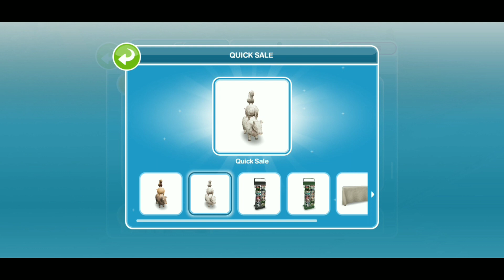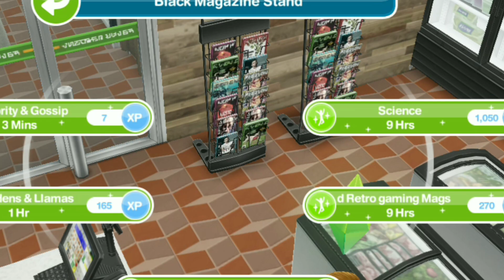REVIEW HADIAH DARI PRODUCE MARKET LIVE EVENT | THE SIMS FREEPLAY INDONESIA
Daan buat yg mau beli Simcash, Simoleons, LP, XP, Special Item, VIP 15, Mystery Box Keys, bisa order sama aku yaah, kalian dm aja ke IG @simsbyuwa .. harganya muraah lohh!🙌